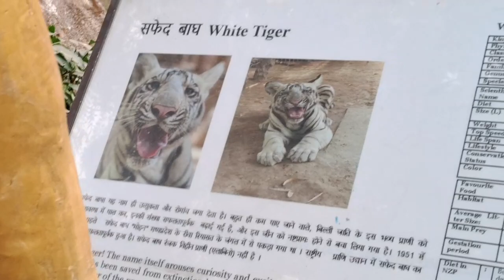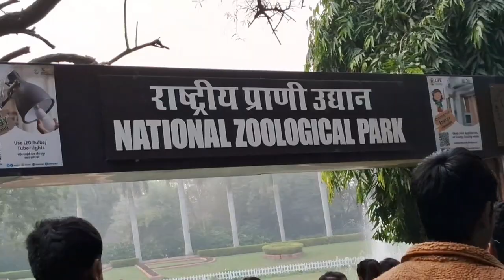दिल्ली का चिड़िया घर |Delhi national zoological park(zoo)|full tour of delhi zoo🐅🐘🦚🦩🦒